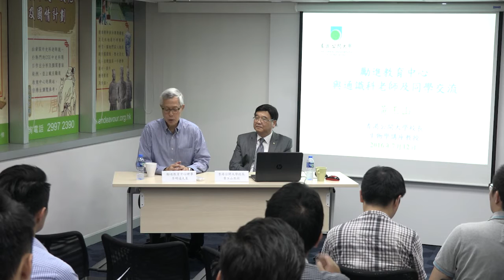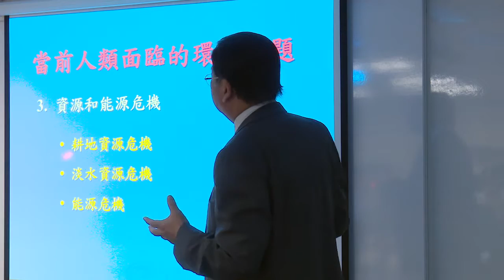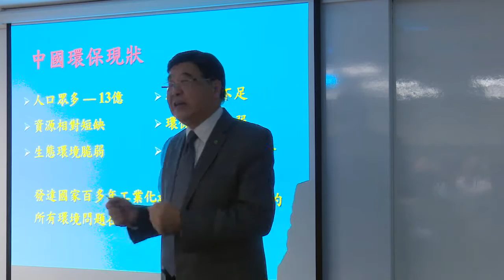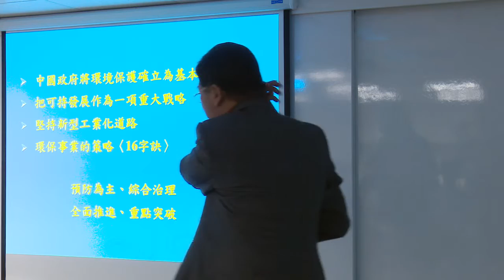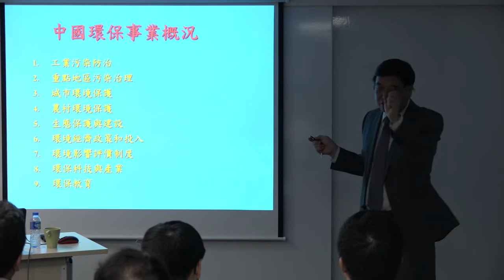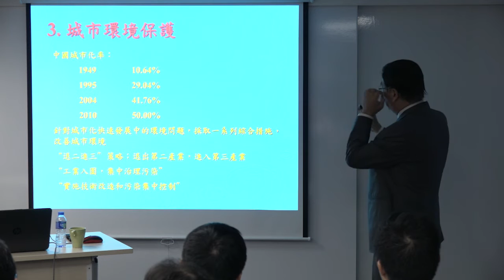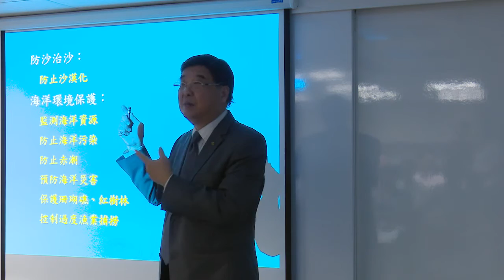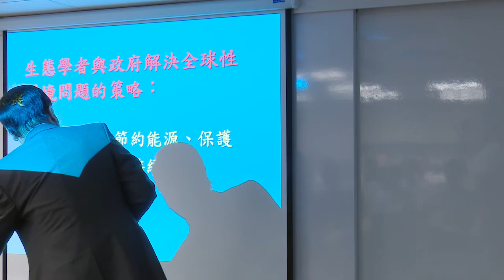「國家發展知多少」講座－中國能源、科技及環保 (完整內容回顧)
「國家的進步不單在於硬件發展，人民心態的改變才是最重要。要推動環境保護，需於政策、法律、科技、宣傳及教育等方面著手，才可帶來真正的進步。」

過去幾十年，中國在大力發展經濟的同時，對生態環境的影響引起全球關注。中國的崛起，亦將對環境保護負起更大責任，加上其對全球影響力日漸提升，令其在國際環保方面的角色變得日益重要。

國家對環境保護能夠付出甚麼？其環保事業的現況、環保法規的發展正處於哪一個階段？生態學者與政府提出了什麼策略，以面對全球性的環境問題？

勵進教育中心於2016年7月12日邀請了香港公開大學校長黃玉山教授進行解說，與一眾通識科教師和高中生一同探討國家在環境保護方面的發展。

想了解有關中國文化、歷史及國情等資訊，請瀏覽勵進教育中心網站：